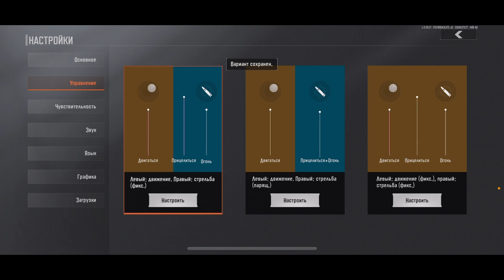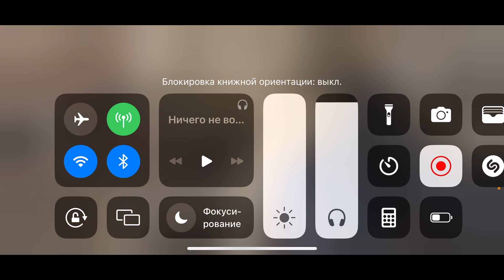Путь к Миллионам|День 2|Arena Breakout | IPHone 13 Pro Max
Live streams and game videos on my channel ;)

Прямые трансляции и игровые видео на моем канале;)